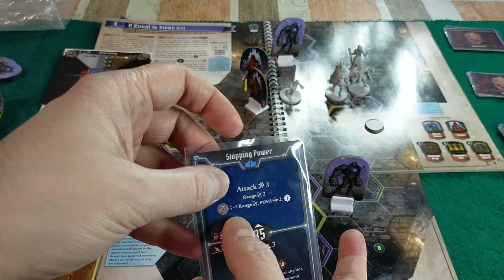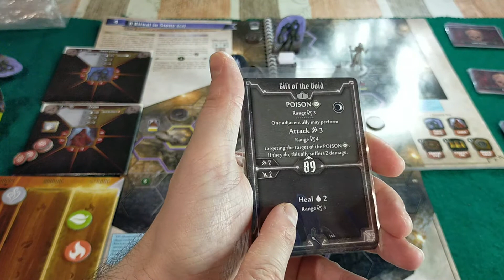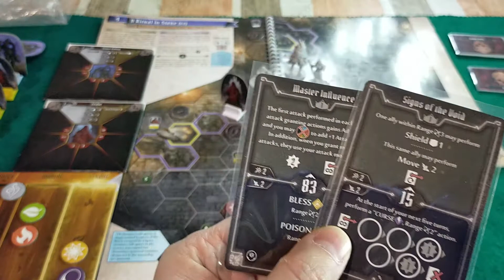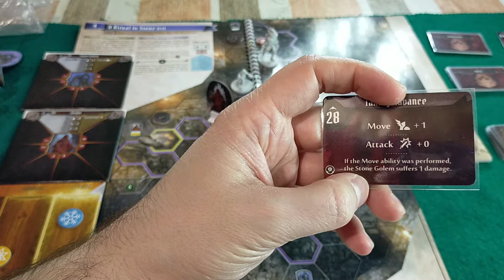Gloomhaven: Jaws of the lion Parte#4 Bis 1/2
Si te gusta el video dale un like y si quieres, subscríbete.
Repetimos el escenario 4, esta vez tiene muy buena pinta